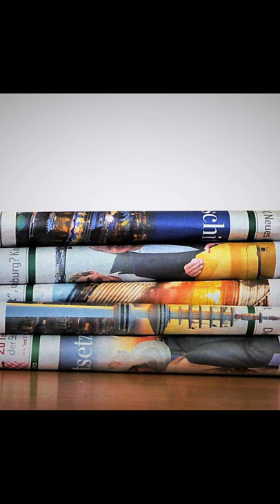A rare hand-drawn portrait of Sri KrishnaDeva Raya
Here is a rare hand-drawn portrait of Sri KrishnaDeva Raya that took 15 month to be finished. This was drawn by Domingo Paes, a Portuguese traveller.